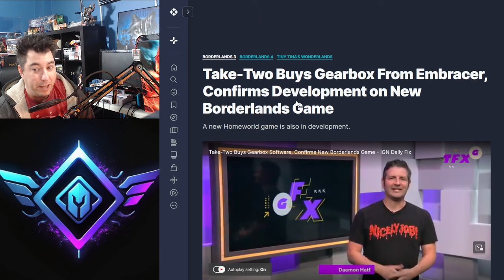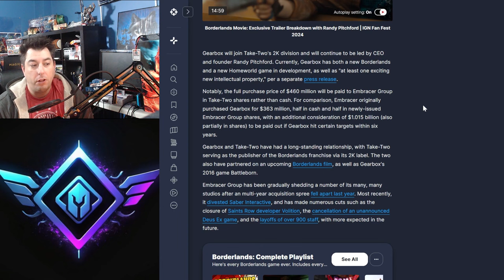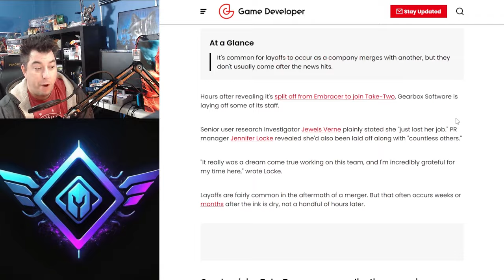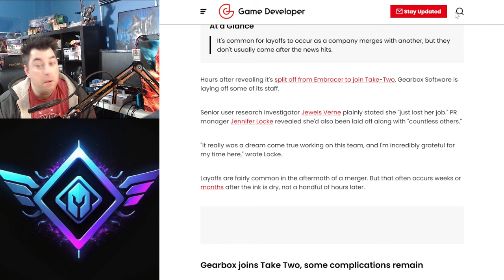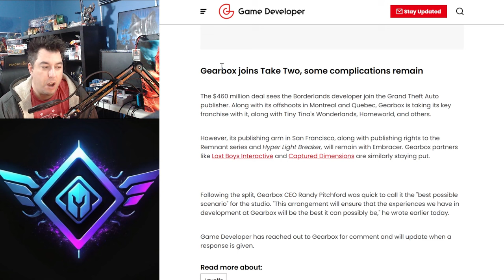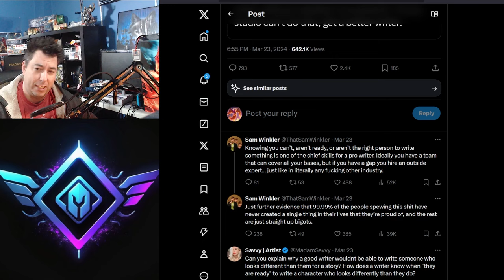Borderlands Developer SOLD From Embracer Group Shortly After Writer Calls Gamers Bigots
The Borderlands 3 Writer had a melddown days ago, see The Final Nail, and now Embracer Group has Sold Gearbox, the Developer of Borderlands. On top of the Sale, hours later layoffs came to the team at gearbox, this is not normal within announcing a sale. Did the meltdown effect the staff? also Borderlands 4 is looking like it might be on the horizon again.